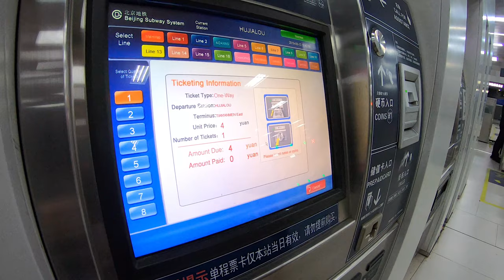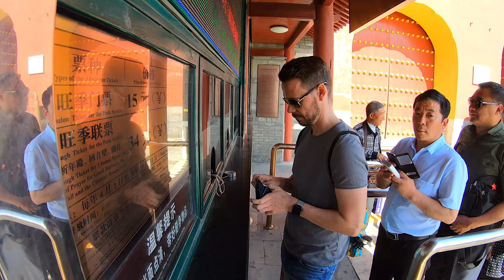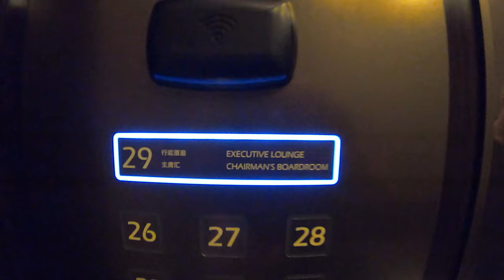Unser erstes Mal Peking! | YourTravel.TV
Wir sind zum ersten Mal in Peking und ja, Peking Ente ist mit dabei. Untergekommen sind wir im Conrad Beijing und haben einiges dort erlebt, während unserer 144 Stunden, die wir uns aufhalten konnten.

Insta360 One X
Langogo Genesis Übersetzer

▶︎ Kleidung & Schuhe von Dominik + Stefan (Werbung)

Insta360 One X
Mikrofon im Flugzeug

▶︎ Folge uns!